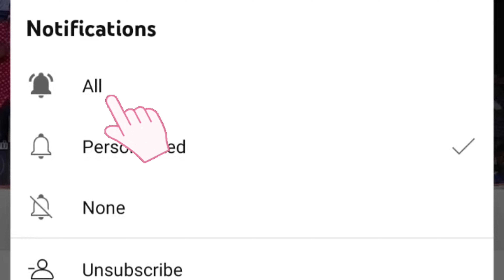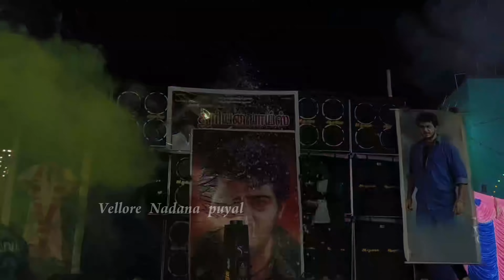பட்டாம்பூச்சி டி சாங் | துரியன் பாய்ஸ் ஆடல் பாடல் வீடியோ | மேல்விலாச்சூர் | 2024